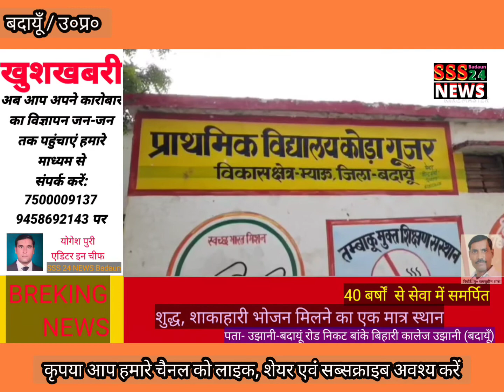बदायूॅं : थाना अलापुर क्षेत्र में आपसी कहासुनी दौरान युवक को मारी गोली, युवक की इलाज दौरान मौत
जनपद बदायूं के थाना अलापुर क्षेत्र में# मंगलवार रात्रि में कहासुनी दौरान एक युवक को मारी गोली#, गोली से घायल युवक की इलाज दौरान मौत#, मृतक के भाई ने थाना पुलिस को दी नामजद तहरीर, मुकदमा पंजीकृत कर थाना पुलिस द्वारा की गई कार्यवाही शुरू.